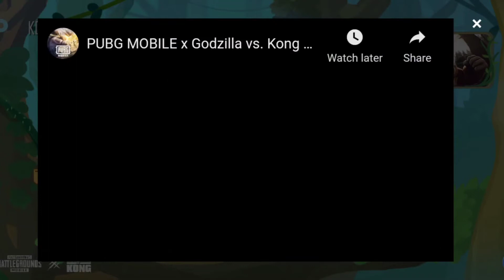Buddy Reunion Godzilla vs King Kong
Buddy reunion
pubg events
Share videos
Godzilla Kong event
Saudi Arabia